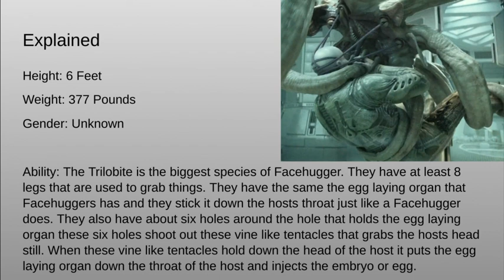Trilobite Explained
What is your favorite species of Facehugger?